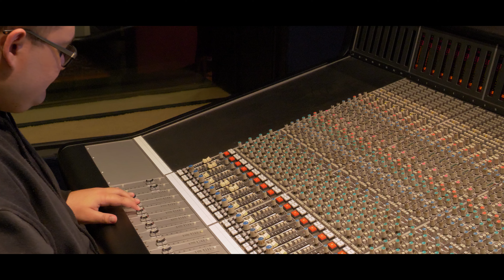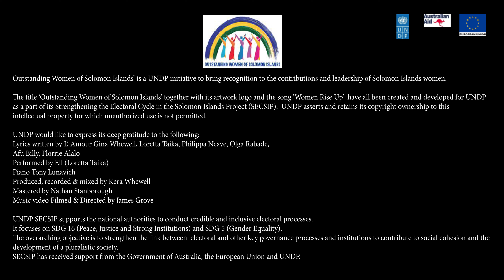Outstanding Women Women Rise Up Song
The song ‘Women Rise Up’ has been created for UNDP as a part of its Strengthening the Electoral Cycle in the Solomon Islands Project (SECSIP).

'Outstanding Women' of Solomon Islands is a UNDP initiative to bring recognition to the contributions and leadership of Solomon Islands women as a part of its Strengthening the Electoral Cycle in the Solomon Islands Project (SECSIP).

UNDP would like to express its deep gratitude to the following:
• Music written and performed by Ell (Loretta Taika)
• Lyrics are written by L’ Amour Gina Whewell, Loretta Taika, Philippa Neave, Olga Rabade, Afu Billy, Florrie Alalo.